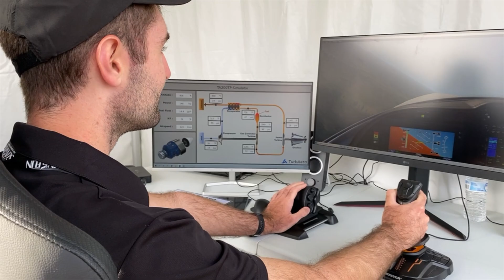Components in Production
In this video, TurbAero founder Dave Limmer provides an update on the progress of the tech program. Planning is also underway to attend EAA AirVenture, Oshkosh with an exciting new display that will be revealed on 18 July. Visitors to our OSH22 booth will also be able to use our flight simulator - which allows our visitors to compare our engine with piston engines variants.